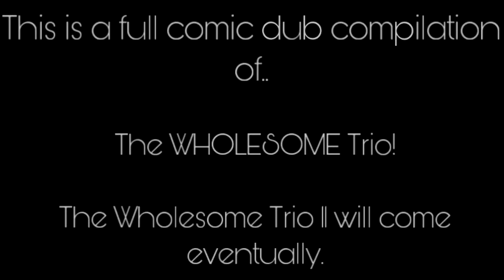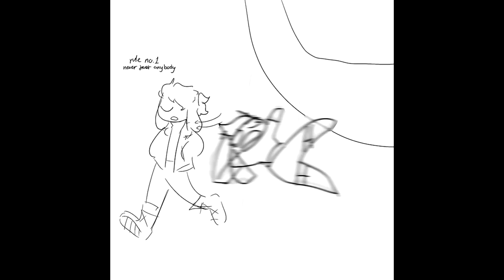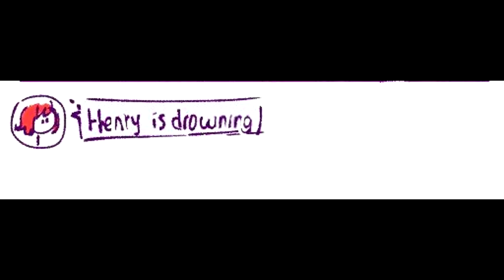The WHOLESOME Trio FULL! (Friday Night Funkin' Comic Dub Compilation)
Here's a FULL compilation of The WHOLESOME Trio Series! This series is not ending any time soon so be aware of The WHOLESOME Trio 11 in the future!

Voice Actors!

Bread (Prod. by Lukrembo)